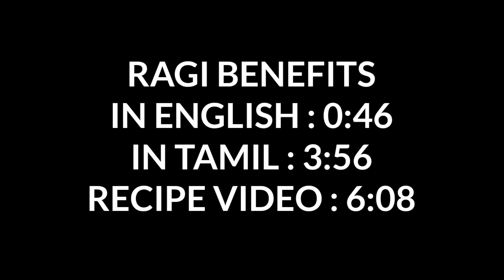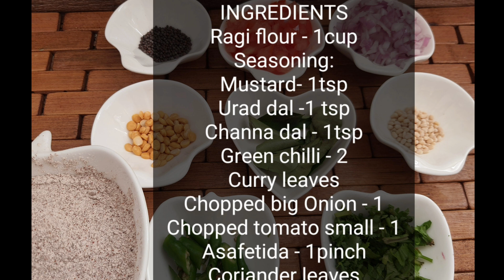TO PREVENT OSTEOPOROSIS|RAGI UPMA|CALCIUM RICH|எலும்பு பலம் பெற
INGREDIENTS
Ragi flour - 1cup
Fry without oil for a minute.
Gradually add water and mix it.
Steam cook for 10 minutes.
Seasoning:
Mustard- 1tsp
Urad dal -1 tsp
Channa dal - 1tsp
Green chilli - 2
Curry leaves
Chopped big Onion - 1
Chopped tomato small - 1
Asafetida - 1pinch
Coriander leaves
Add steam cooked ragi, saute it well.
Serve it hot.
ராகி மாவு - 1 கப்
நன்றாக  வாணலியில் எண்ணெய் இல்லாமல் ஒரு நிமிடம் வறுத்துக்கங்க.

கொஞ்சம் கொஞ்சமாக நீர் சேர்த்து உதிரி உதிரியாக வருமாறு பிசையவும்.
இட்லி பாத்திரத்தில் பத்து நிமிடம் வேக வச்சுக்கங்க.

தாளிக்க
கடுகு
உளுத்தம்பருப்பு - 1டீஸ்பூன்
கடலைப்பருப்பு - 1 டீஸ்பூன்
கறிவேப்பிலை
பொடியாக நறுக்கிய வெங்காயம் - 1
பொடியாக நறுக்கிய தக்காளி -1
நன்றாக வதங்கிய பிறகு வேக வைத்த ராகி மாவை சேர்த்து கிளறுங்க .
சூடாக பரிமாறுங்க...சுவையாக இருக்கும்.